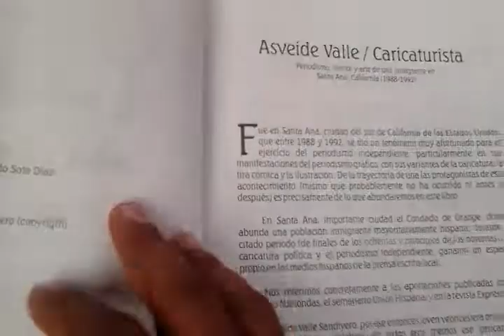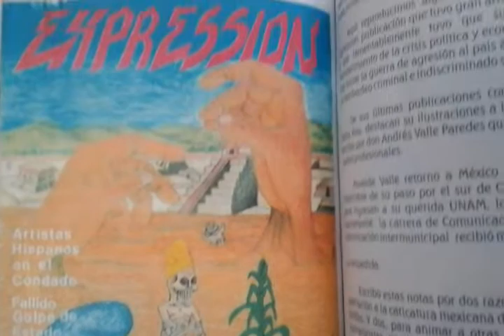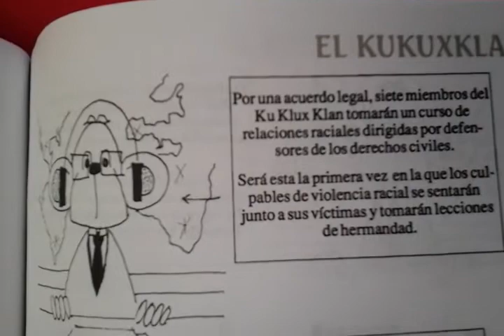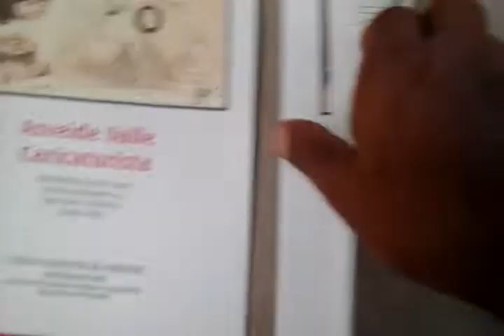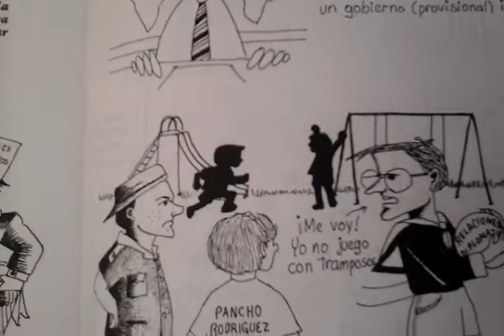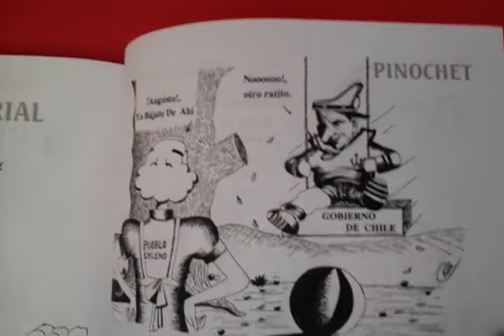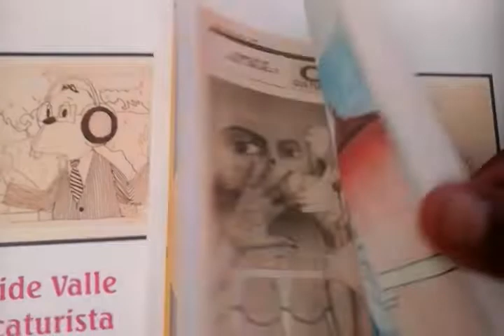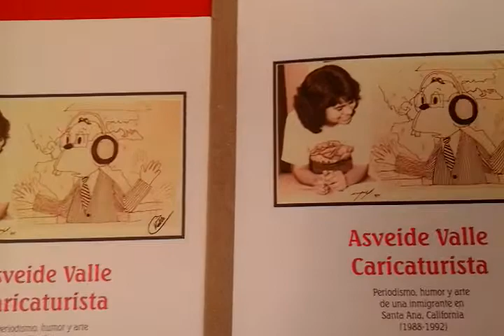asveide valle caricaturista inmigrante en santa ana california miniondas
mujeres caricaturistas asveide valle caricatura política en publicaciones del sur de california, santa ana, condado de orange,  Miniondas, Union Hispana, Expression, caricatura, politica, revista el metiche, museo de la caricatura y la historieta, soto caricaturas, dibujos, animacion, video carton, cartoon